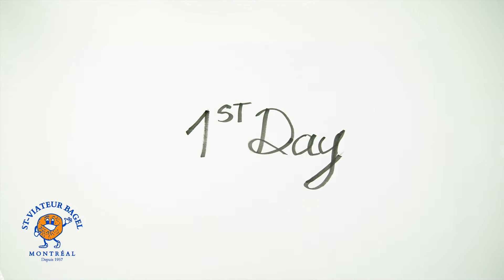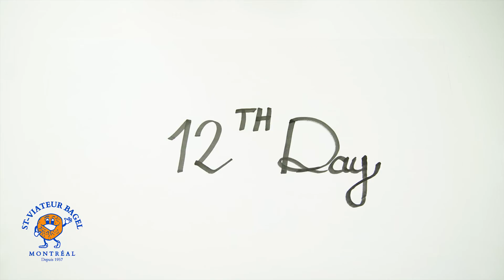Twelve Days of Christmas by St-Viateur Bagel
my true love sent to me:
CREAM CHEESE IN A GLASS JAR

Two SPREADING KNIVES
and CREAM CHEESE IN A GLASS JAR

Three HOT COFFEES
Two SPREADING KNIVES

Four BLTs
Three HOT COFFEES
Two SPREADING KNIVES

Five BAGEL CHIPS
Four BLTs
Three HOT COFFEES
Two SPREADING KNIVES

Six BAGELETTES
Five BAGEL CHIPS
Four BLTs
Three HOT COFFEES
Two SPREADING KNIVES

Seven LEMONS A WEDGING
Six BAGELETTES
Five BAGEL CHIPS
Four BLTs
Three HOT COFFEES
Two SPREADING KNIVES

Eight ONIONS A CRYING
Six BAGELETTES
Five BAGEL CHIPS
Four BLTs
Three HOT COFFEES
Two SPREADING KNIVES

Nine TOMATOES DANCING
Six BAGELETTES
Five BAGEL CHIPS
Four BLTs
Three HOT COFFEES
Two SPREADING KNIVES

Ten CAPERS CHILLING
Nine TOMATOES DANCING
Six BAGELETTES
Five BAGEL CHIPS
Four BLTs
Three HOT COFFEES
Two SPREADING KNIVES

Eleven SMOKED SALMON
Ten CAPERS CHILLING
Nine TOMATOES DANCING
Six BAGELETTES
Five BAGEL CHIPS
Four BLTs
Three HOT COFFEES
Two SPREADING KNIVES

Twelve WARM BAGELS
Eleven SMOKED SALMON
Ten CAPERS CHILLING
Nine TOMATOES DANCING
Six BAGELETTES
Five BAGEL CHIPS
Four BLTs
Three HOT COFFEES
Two SPREADING KNIVES